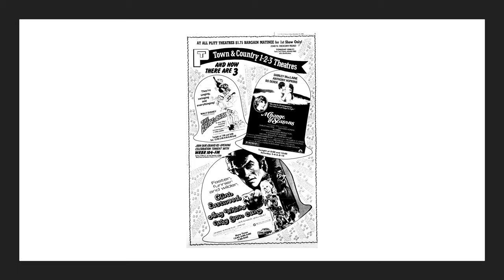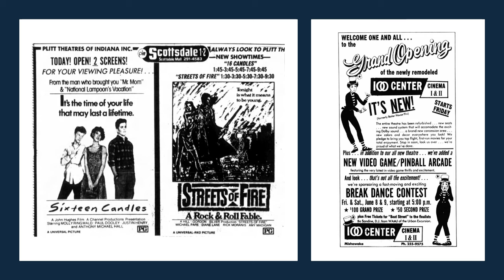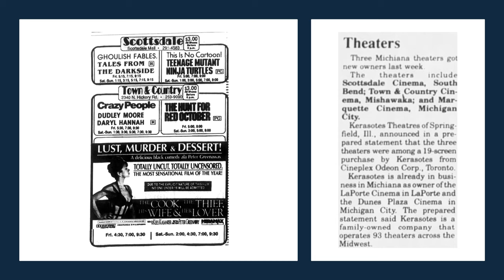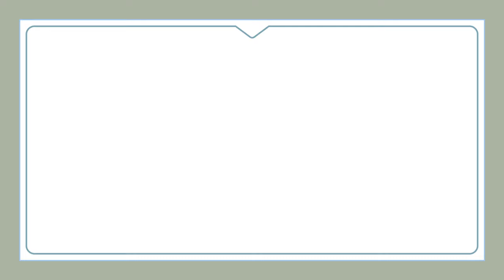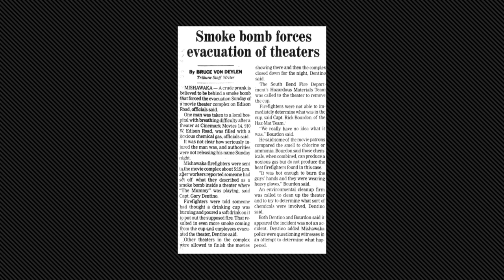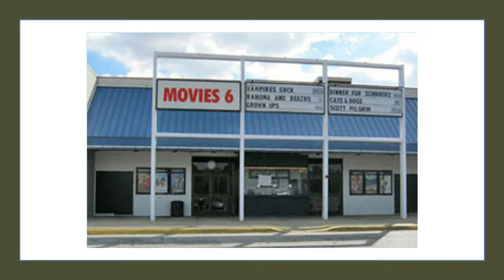South Bend movie theatre and drive-in history 1980-2024